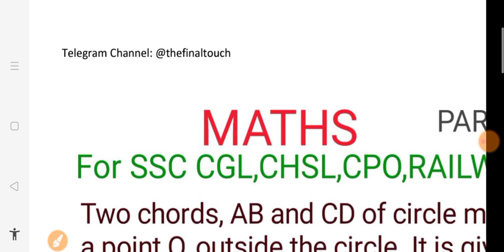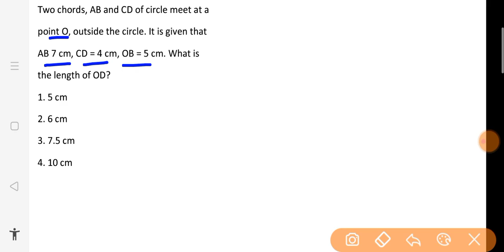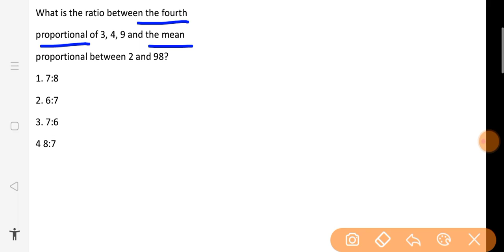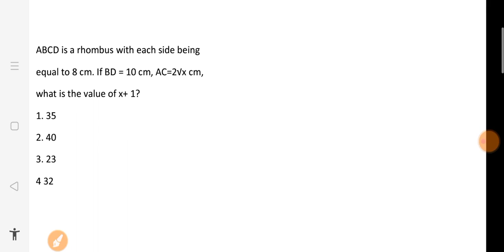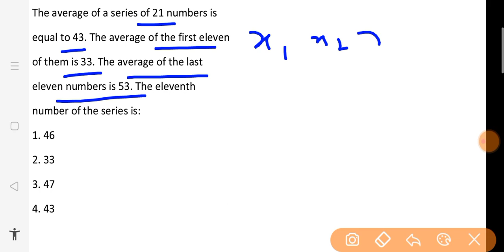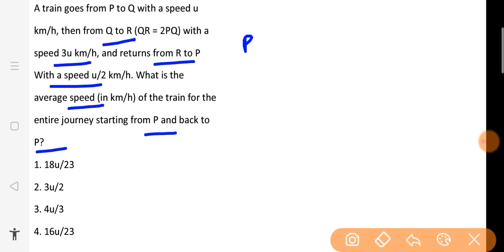Maths for NTPC Railways|| SSC CGL|| CHSL|| CPO|| UPSI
यदि आप रेलवे ,पुलिस या किसी भी राज्य या केंद्र की सरकारी नौकरी की तैयारी कर रहें हैं तो इस वीडियो को जरूर देखें तथा चैनल से जुड़ कर अपनी तैयारी को और मजबूत बनाये। हम प्रितिदिन आपके परीक्षा के लिए उपयोगी सामग्री आपको मुहैया कराते रहते हैं।

Playlist of Maths series👇👇
इस प्लेलिस्ट के सारे वीडियो देखने है आपलोगों को,काफी महत्वपूर्ण सवाल है सारे।

ssc cgl 2020 maths
ssc chsl 2020 maths
maths for ssc chsl 2020
maths for ssc cgl 2020
previous year questions of ssc chsl
previous year questions for ssc cgl
tcs pattern questions for ssc cgl
tcs pattern questions for ssc chsl

Pi chart ,pi chart ntpc,pi chart di for ntpc,
Di for ntpc,Di for rrb ntpc,ntpc di ,di tricks for ntpc
study number 1 gk
lucent kaise padhen,
RECRUITMENT 2019, RAILWAY GROUP D BHARTI
2020, Railway GroupD1 lakh Vacancies 2020,
Railway 2020, RRB, RRB Exam 2020, RRB exam
2020, GroupD 100000 Vacancies 2020, exam 2020,
Ntpc exam 2020 in hindi, hubli railway Group D
previous year paper in hindi, railway Guwahati paper
in hindi, railway mumbai zone paper in hindi, railway
kolkata paper in hindi,
RAILWAY GROUP D RECRUITMENT 2019, GROUP D
RECRUITMENT 2020, RAILWAY GROUP D BHARTI
2019, Railway Group D 100000 Vacancies 2019,
Railway study materials, Railways Exam papers,
Railways Exam 2020 Group D, RRB exam 2020,
RRB Exam 2020, Science for railway group d,
Railways previous year question paper in hindi, RRB
number system questions in hindi, railway previous
year question, railway exam papers solve in hindi,
chemistry for railway exam 2020, Railway Gk,
railway gs, railway math, back year railway paper in
hindi, railway online Coaching, railway preparation,
Railways online Coaching, railway online preparation,
Railways Exam syllabus in hindi, Maths Questions
in Hindi for railway exam 2020, biology for railway
exam 2020 Group D, NTPC, NTPC Exam 2020, bio
for railway, railway group d, railway Secunderabad,
RAILWAY all zone paper in hindi, railway previous
year questions in hindi, secunderabad railway
Group D previous year paper in hindi,
railway group d previous year question paper in
hindi, railway Mumbai, Mumbai zone paper in hindi,
hajipur railway Hajipur paper, patna group d paper
analysis in hindi, railway patna, aHaR, bhubaneswar
group d exam 2020, Bilaspur, railway gkp paper
analysis, Group D paper, Railway jaipur paper in hindi,
railway group d Bilaspur previous year paper in hindi,
Hajipur railway group-d paper, crash course, railway
crash course, ssc maker crash course maths part
-8, number system tricks in hindi, number system
for railway group d, ntpc, decimal and fraction,
decimal and fraction for railway ntpc group d exam
2020,maths LCM HCF ratio and proportion, railway
math, ratio and proportion for railway ntpc and group
d, profile and loss part 2, discount trick,

ntpcmathswifistudy
ntpcmathsbysahilsir
ntpcmathssyllabus
ntpcmathspreviousyearquestionpaper
ntpcmathsexampur
ntpcmathswifistudybysahilsir
ntpcmathsbyrahulsir
ntpcmathsexampurabhinandansir
ntpcmathspracticeset
ntpcmathsbyabhinandansir
rrbntpcapplicationstatus
rrbntpc
rrbntpcsyllabus2020
rrbntpcexamdate 2020
rrbntpcpreviousyearquestionpaper

rrbntpcstatuscheck
rrbntpcmathbysahilsir
rrbntpcstatus check2020

rrbntpcrejectedform2019
rrbntpcexamdate
groupd

groupdexamdate2020
groupdpreviousyearquestionpaper
groupdapplicationstatus
groupdsyllabus2020inhindi
groupdstatuscheck
groupdsyllabus

groupdmathwifistudy
groupdmathsquestion
groupdmaths
groupdmathswifistudy
groupd mathsbysahilsir
groupdmathssyllabus
groupdmathspreviousyear
groupdmathsexampur
uppolicemathsclasses
uppolicemaths
uppolicemathssyllabus
uppolicemathsexampur
uppolicemathspaper
uppolicemathsclasses
uppolicemathsquestions
biharsiformfillup
biharsisyllabusandexampattern
biharsipreviousquestionpaperswithanswers
biharsimainsexamdate2020
biharsikaformkaisebhare
biharsinewvacancy2020
biharsiexamdate2020